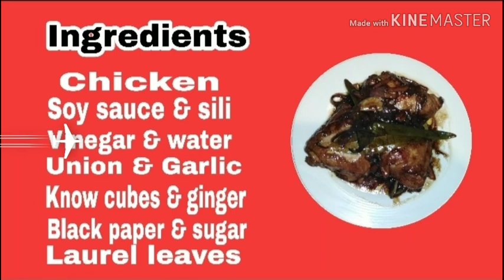No oiL Chicken Adobo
Bicol Panlasang Ulam(Mamie_mhar)OFW